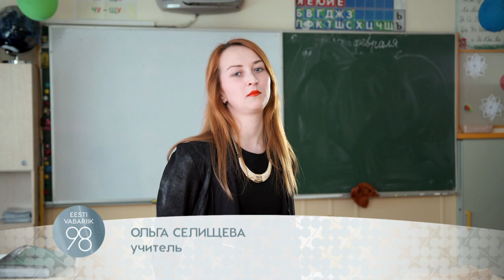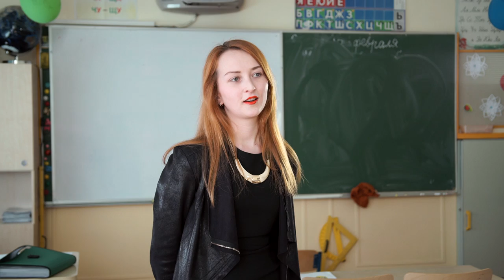Vox Populi: Эстонская еда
Благодарим:

Maria Kivirand
Robi Uppin
Maxima
ELRON / AS Eesti Liinirongid
südameapteek
Spordiklubi Garant

театр оперы и балета Estonia
КВН Эстонии
Tantsuteater Polly
Tallinna Tõnismäe Reaalkool